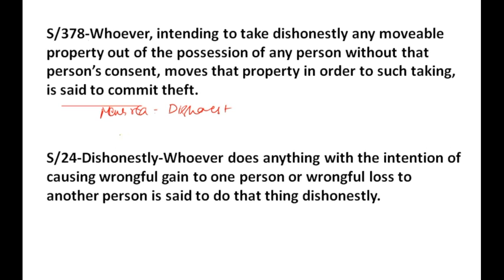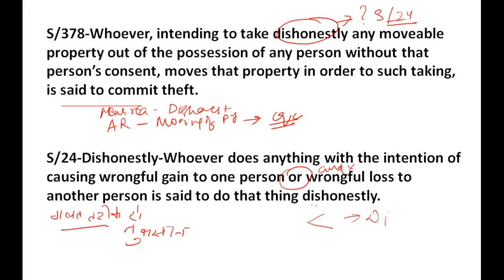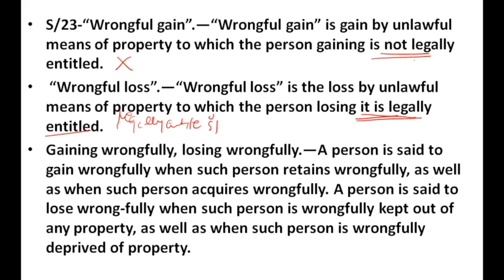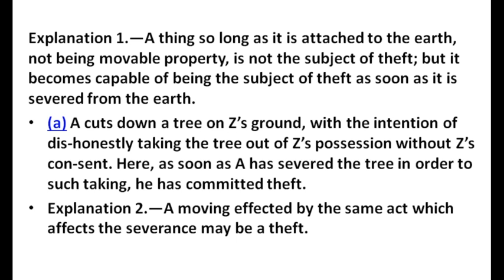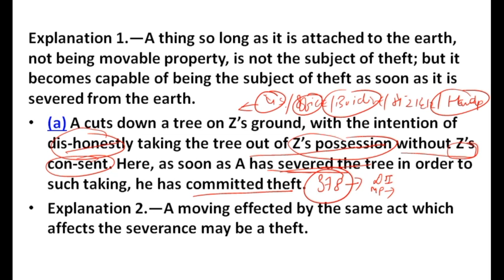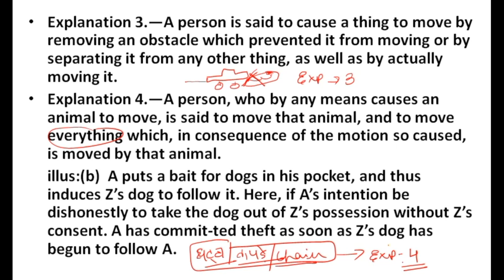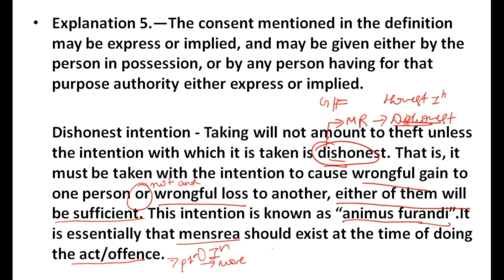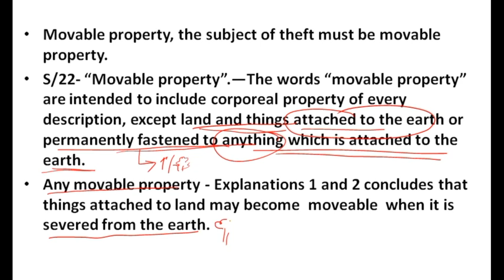Theft | Section 378 | A Complete Video for Judiciary, Competitive Exam | Part 1 | The Social Indian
In this video we have covered all of the topic theft for judiciary and competitive exam purposes. This video is a complete video which will give you complete knowledge for exam. After this video series you will not have any queries regarding this topic.